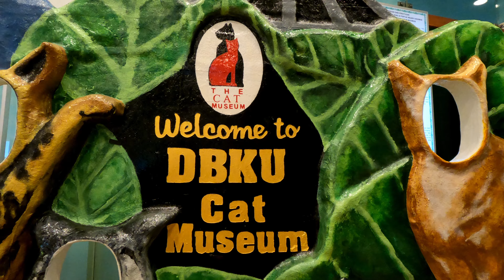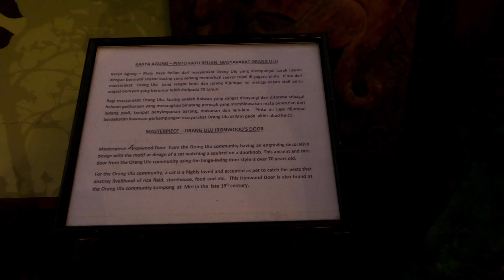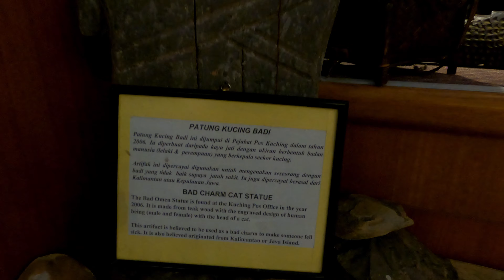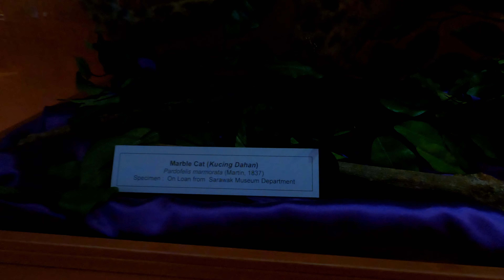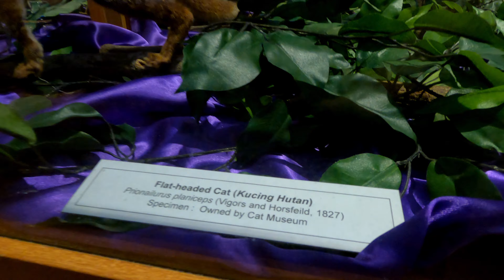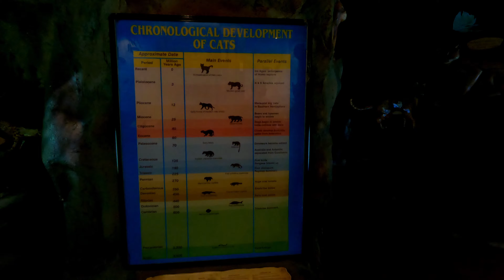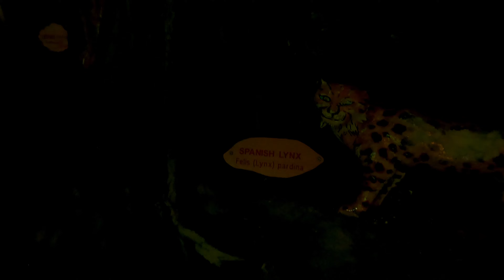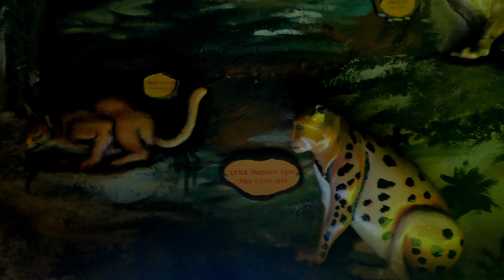[4K] Cat Museum, Kuching, Sarawak